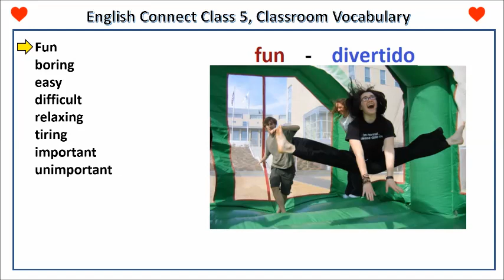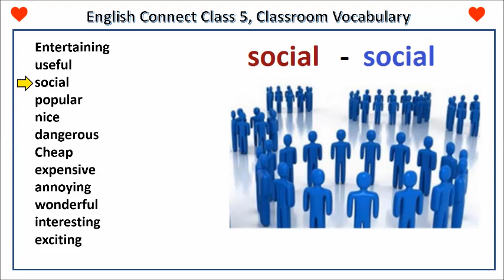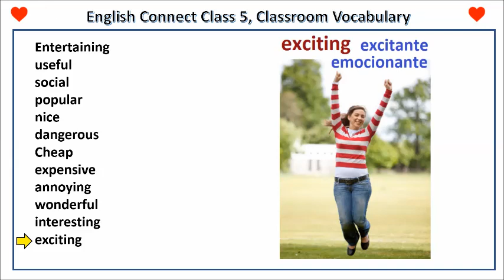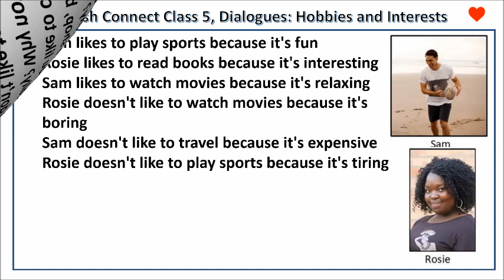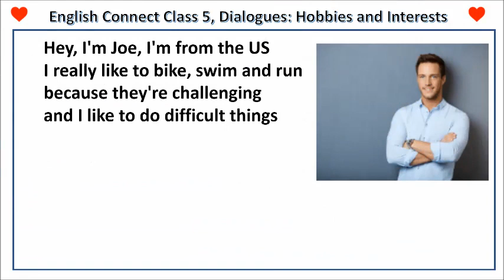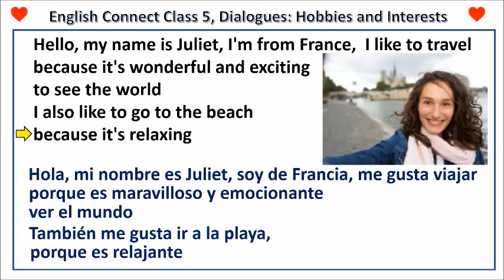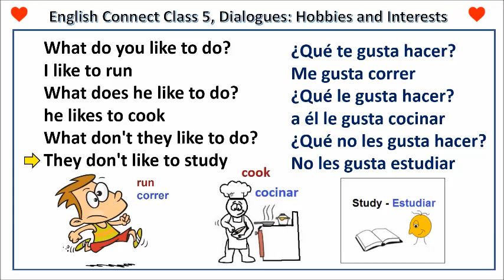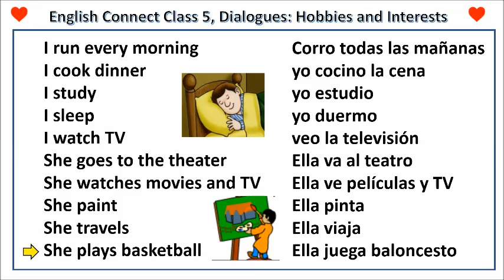English Connect Class5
English Connect Class 5
Class 5,  Classroom Vocabulary
Dialogues: Hobbies and Interests